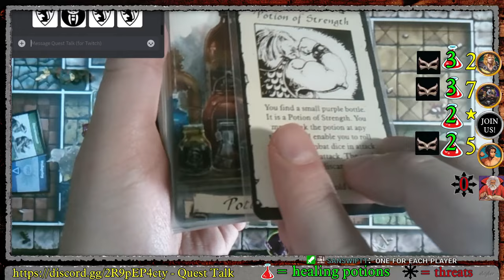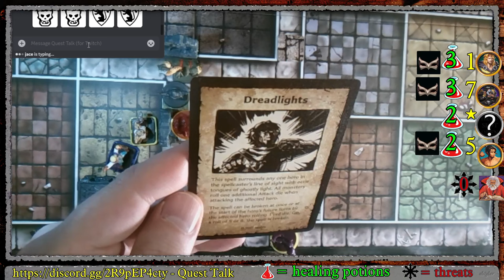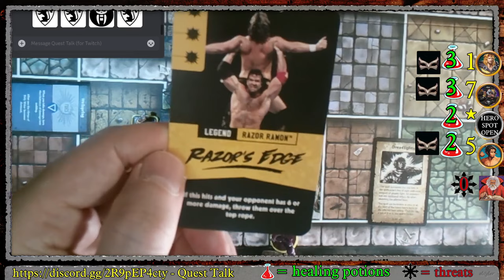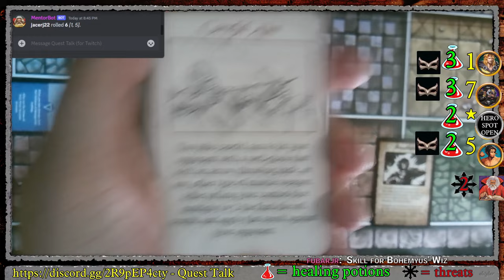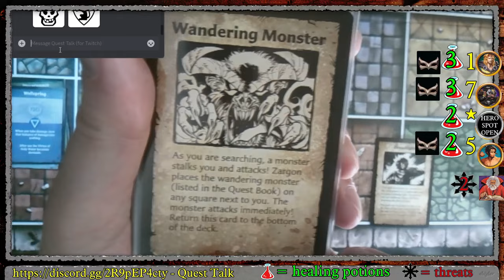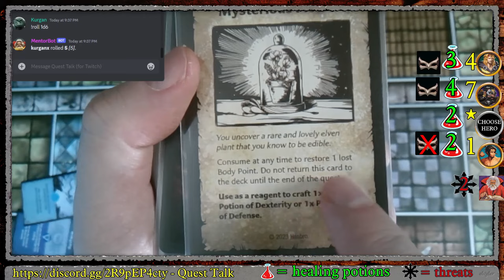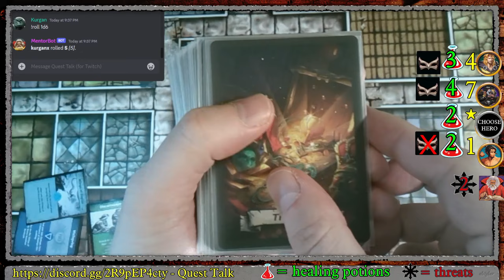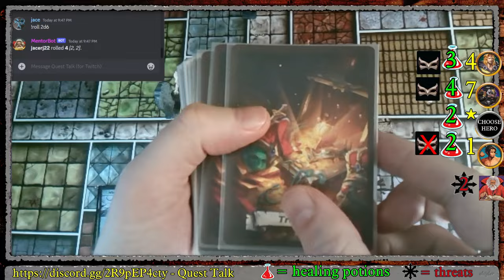HeroQuest Rise of the Dread Moon Q5 Pandemonium in the Streets Pt.1 (multiplayer)!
Bohemyus (Wizard) and Jacer (Dwarf, Monk) begin Quest 5 of Rise of the Dread Moon. No shopping allowed from the previous quest. Shout out to Karl Casey @WhiteBatAudio  on youtube for the music!

NOTE: the thumbnail image for this video was generated using a free "AI" art generator.

Welcome to HeroQuestFans! New to the channel?
on Friday (mage of the mirror) and saturday (rise of the dread moon). These longplays are interactive multiplayer (twitch chat influences quest with "gold coins" while hero players hop into discord and use voice channel and roll digital dice to control a character onscreen). Each playthrough gets replayed on youtube about 24 hours after the stream ends. Enjoy!

00:00:00 Talking Artifacts
00:03:05 Pandemonium in the Streets!